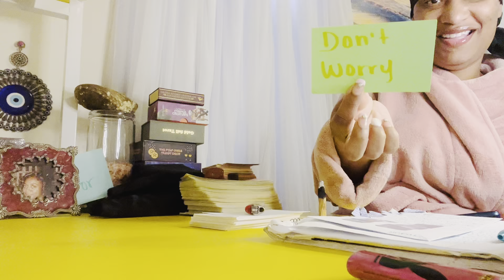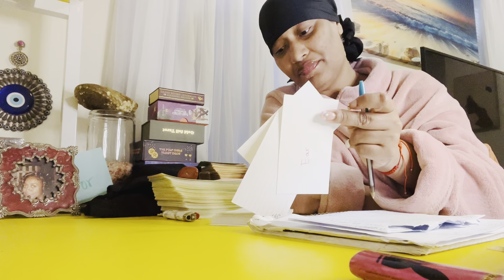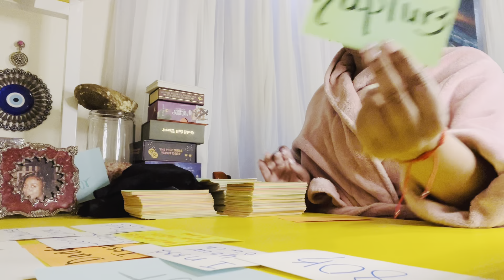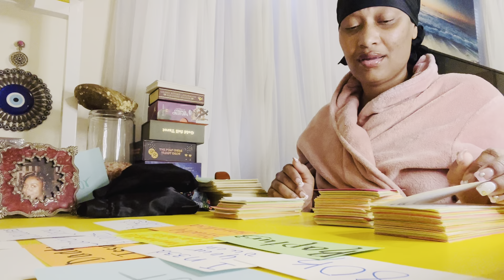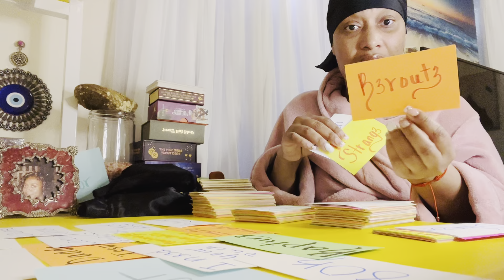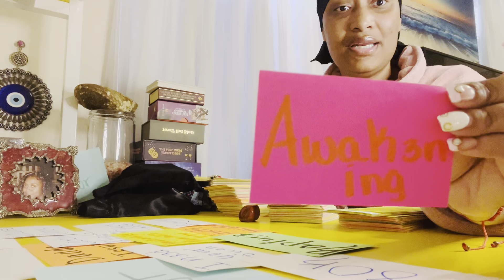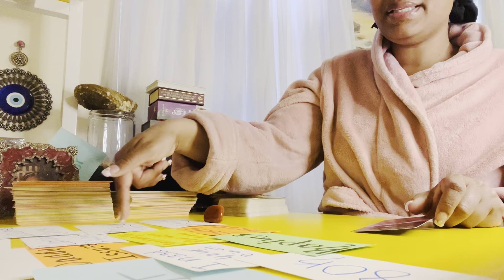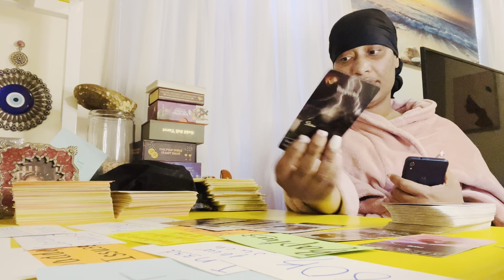WARNING! TAKING OFF THOSE ROSE COLORED GLASSES, FINALLY SEEING N FACING THE TRUTH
Please be discerning when listening to these messages, they are for enlightenment purposes only…